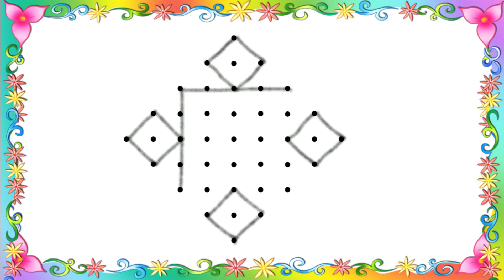Simple super rangoli kolam design | Beautiful chukkala muggulu | Rangoli by mns.